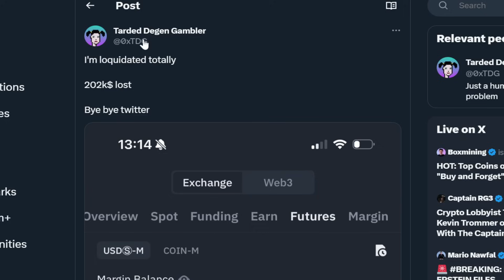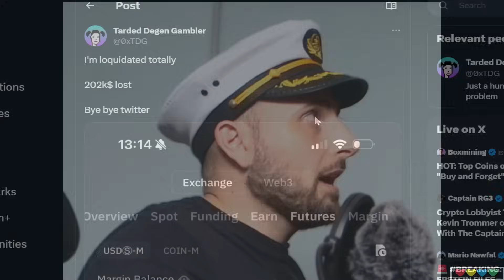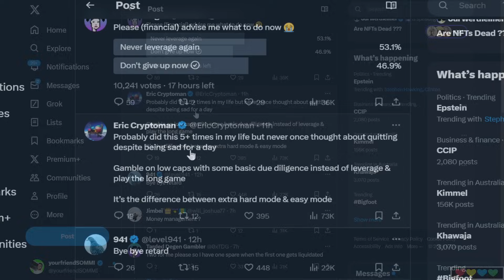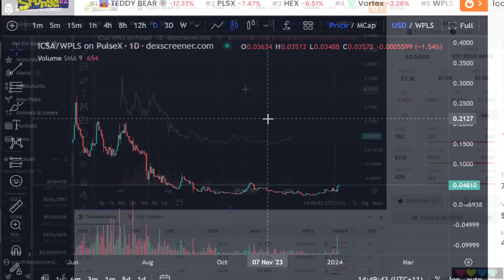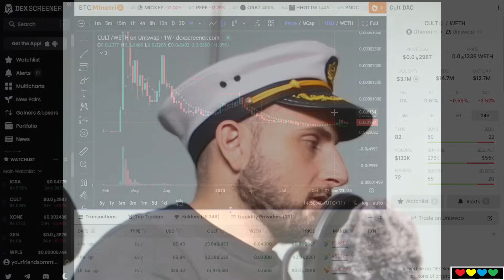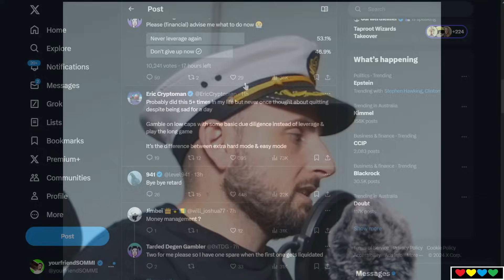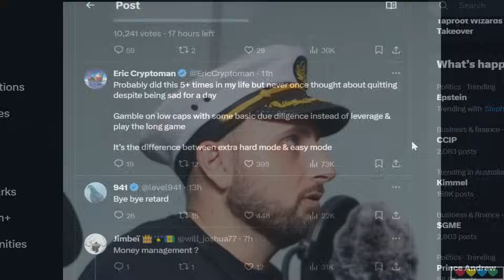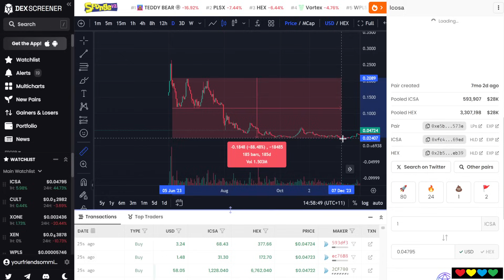🔴 Trader loses ($161,000) in a Leverage Crypto Trade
Timestamps

00:00 Big Loss Leverage
01:48 (-$161k Loss)
03:00 Eric Cryptoman advises
04:20 Icosa (ICSA)
04:40 Cult Dao (CULT)
05:25 We are playing for Bitcoin Bull Market
06:55 The Timer will run out
07:40 Basic Due Diligence
09:47 More Clicks, More Risk
11:00 90% Core, 10% Lottery
12:10 Peanut Brain Leverage